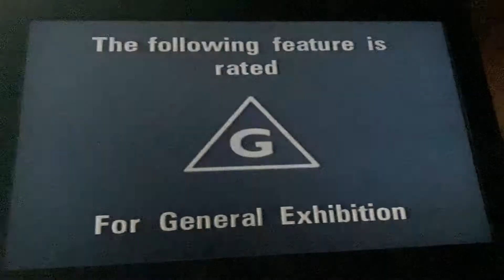Columbia tristar g rating screen 1998 and 2000